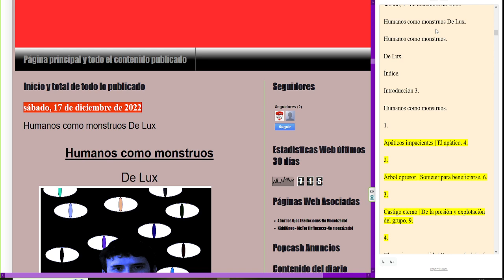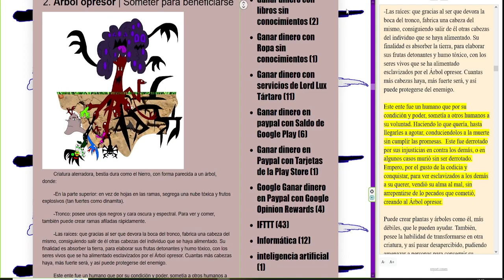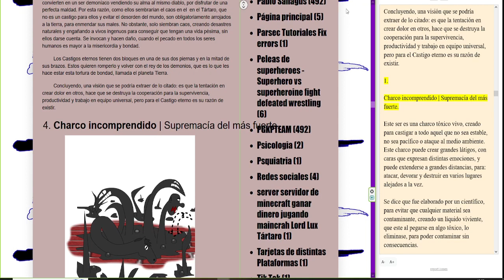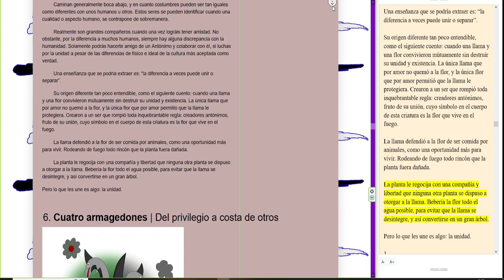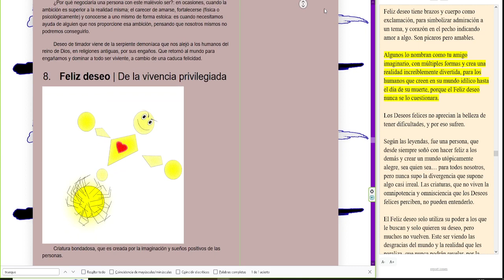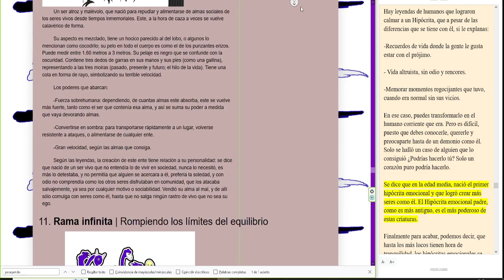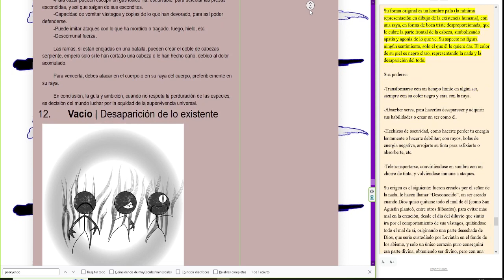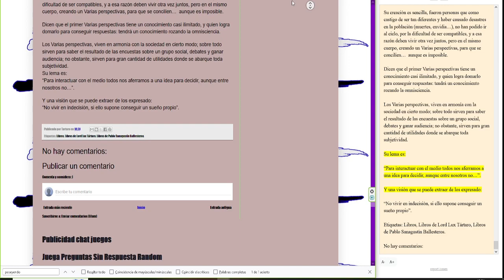Humanos como monstruos de Lux AudioLibro disponible en Amazon Kindle KDP y la Web el Diario de Lord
Humanos como monstruos de Lux AudioLibro disponible en Amazon Kindle KDP y la Web el Diario de Lord Lux Tártaro

¿Quieres leerlo en digital y tapa blanda para tenerlo en tu estantería con Amazon (y con más calidad)? Aquí lo tienes

¿Quieres leerlo mi libro sin coste en mi página web (con una calidad estándar)? Aquí lo tienes

No tienes dinero para comprar en Amazon. Te recomiendo usar microsoft Rewards y Google Opinion rewards. Tutoriales:

Quieres crear un libro de amazon sin coste? Contactame al instagram Pablo Sanagus y te ayudaré. Tambien tienes estos tutoriales para que lo hagas tu mismo

(conseguir dinero) Chat y público privado sin registrarse (abajo de todo en la web). Mi Web, mis servicios y más información sobre mí